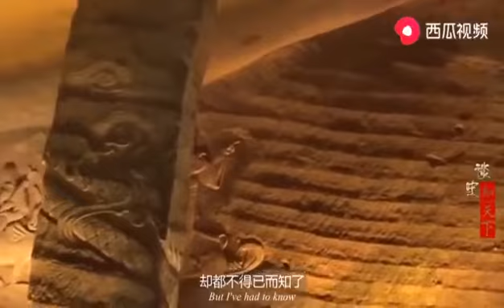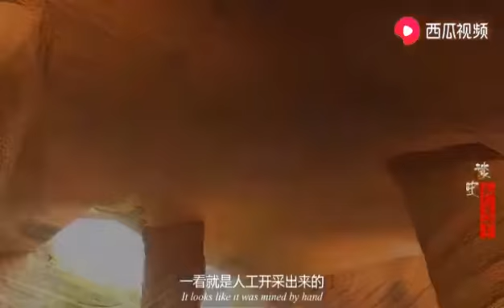Ke ajaiban dunia ke 9 di china